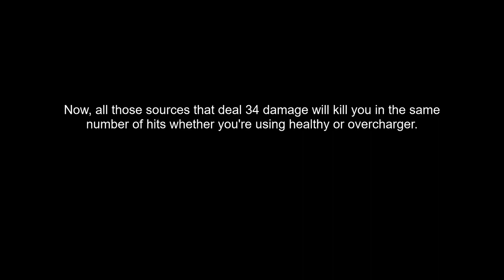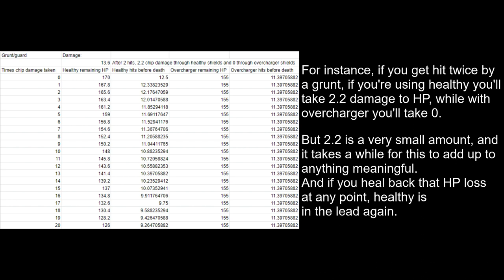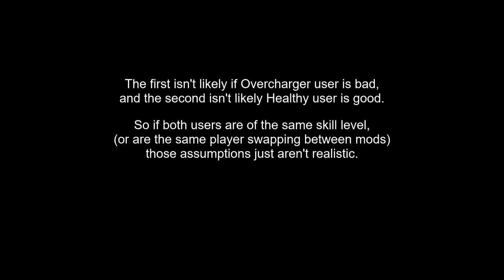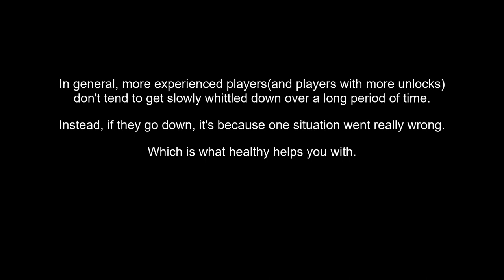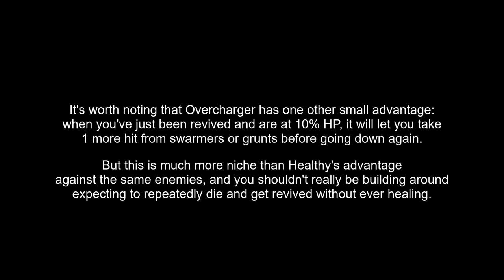Comparing Healthy and Overcharger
all gameplay recorded on hazard 5(and with 4 player scaling via mod)